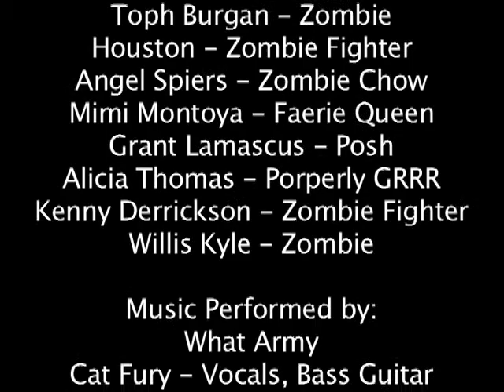The World Ends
The music video for the What Army song "The World Ends".